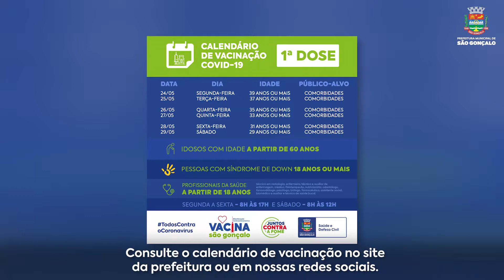Resumo semanal - 14 a 21 de maio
Acompanhe as principais ações da Prefeitura de São Gonçalo no período de 14 a 21 de maio de 2021.